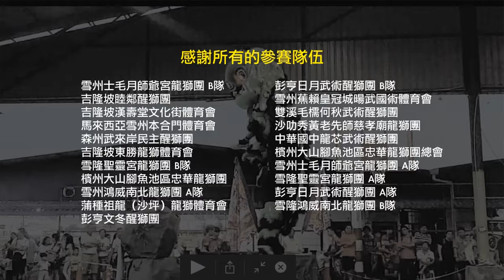Traditional Southern Lion Dance Friendly Competition 2018 传统南狮友谊赛2018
Traditional Southern Lion Dance Friendly Competition 2018
Location: Semenyih, Selangor, Malaysia.

传统南狮友谊赛2018
地点: 士毛月, 雪兰莪, 马来西亚.
日期: 30日 十二月 2018年